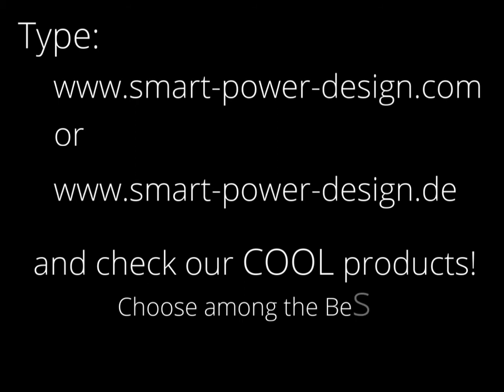Smart Power Design Merry Christmas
Smart Power Design a company in history of Smart Tuning with a lot ot Smart Fortwo Accessories. Smart Power Design wanted to wish you a Merry Christmas and a Happy new Year through this video. Please share it and subsribe if you like it!